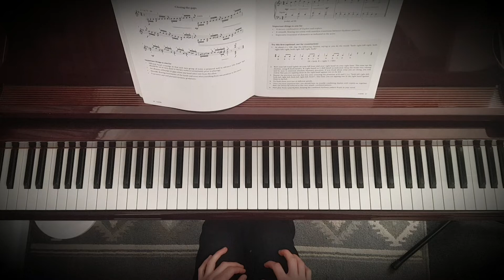Exercise 6A - Closing the gaps